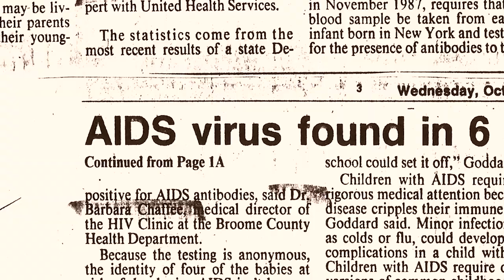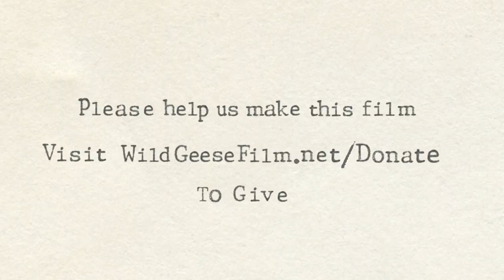Teaser #2: When did HIV hit Binghamton N.Y.? - Kathy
Teaser #2 for When From Death I'm Free
The upcoming documentary about Dr Barbara Chaffee and the AIDS/HIV epidemic in Binghamton N.Y.

For more information and to donate to the film please visit WildGeeseFilms.net

Please follow us at:
WildGeeseFilms.net